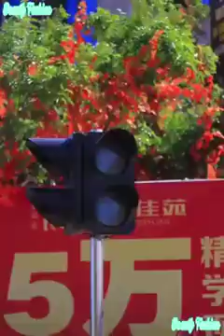May 24, 2019